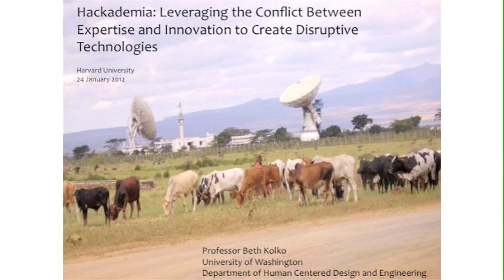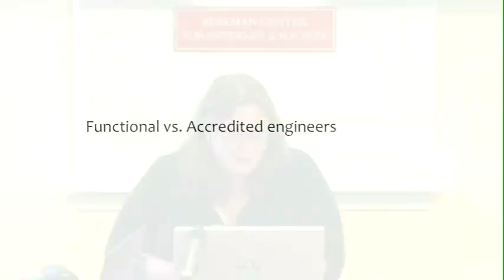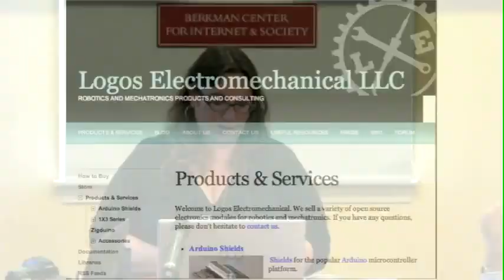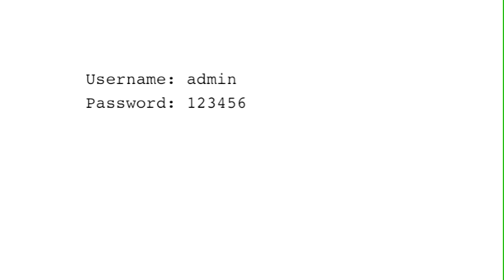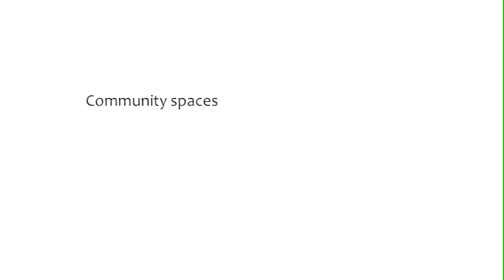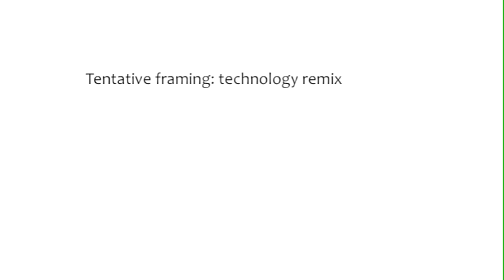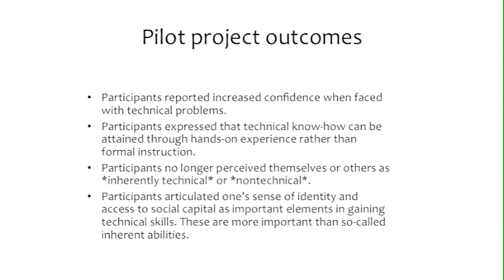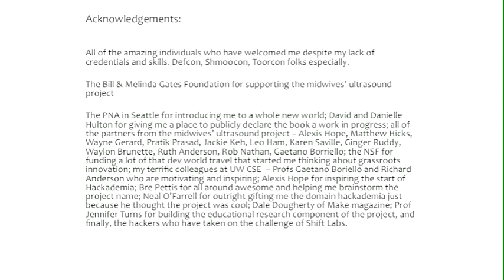Beth Kolko on Leveraging the Conflict Between Expertise & Innovation to Create Disruptive Tech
How and why do nonexperts contribute to innovation? The conflict between expertise and innovation sits uneasily in academia, where the enterprise hinges on doling out official credentials. But a lack of expertise can in fact drive people to create the kind of disruptive technologies that really are game-changers. In this presentation Beth Kolko — Professor in the Department of Human Centered Design & Engineering at the University of Washington — connects the hacking and making/DIY communities at the point of disruptive technologies, demonstrating how the lack of institutional affiliation and formal credentials within each community opens up the space for creative problem-solving approaches.